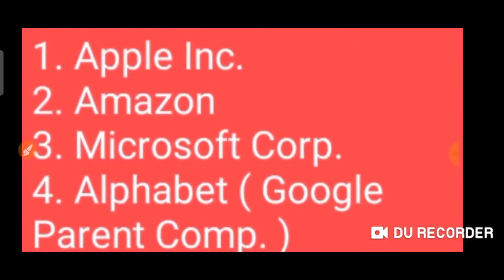CONGRATULATIONS ! BITCOIN Hits! $1Trillion Market Cap As of 19 Feb. 2021 | Bitcoin Joins Elite Group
CONGRATULATIONS !
BITCOIN
to
$1 Trillion Market Cap
being no.5th in the list
As of 19 Feb. 2021

1.  Apple
2.  Amazon
3. Microsoft
4. Alphabet ( Google Parent Comp.)
5. Bitcoin